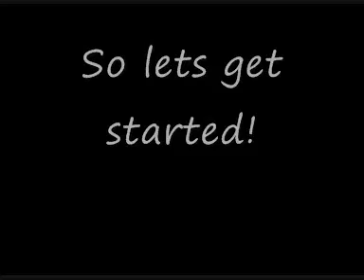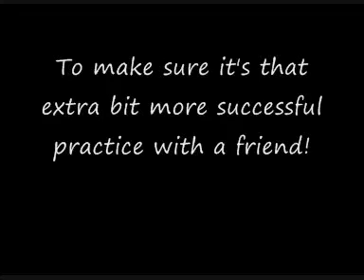Lecture shout tutorial!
A quick video on how to do a lecture shout for AIESEC